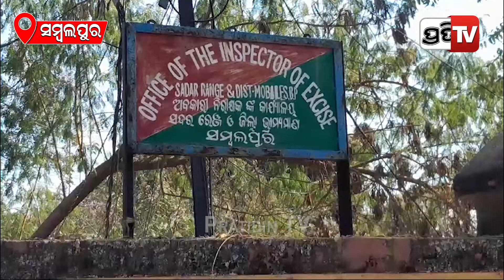ଟ୍ରକରୁ ୨୪୦୦ ବୋତଲ କଫସିରଫ ଜବତ ସହ ୪ ଗିରଫ | 4 Arrested In Sambalpur For Illegal Cough Syrup Smuggling